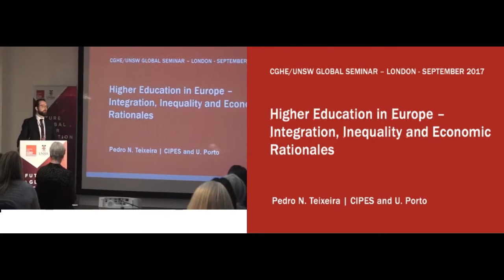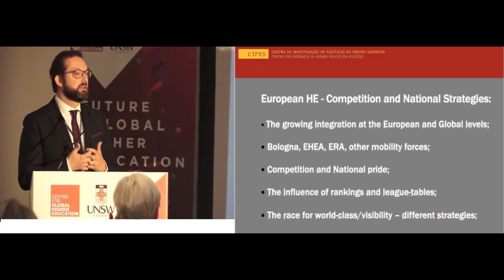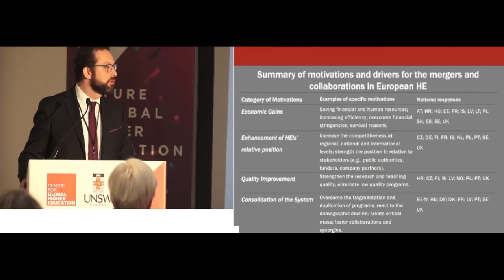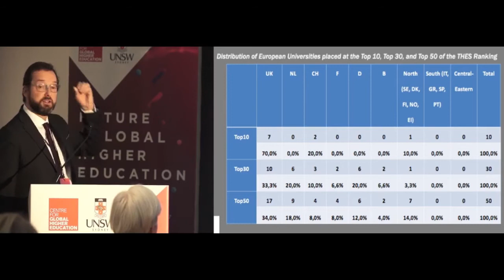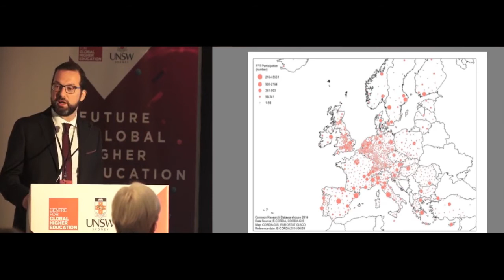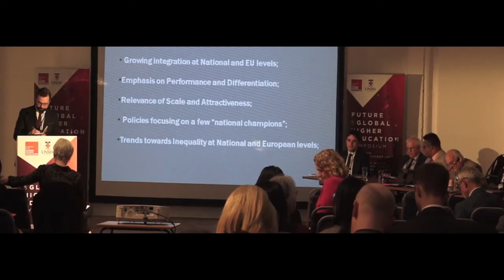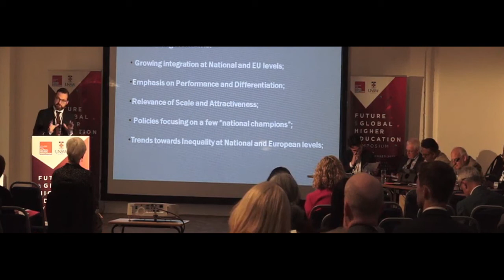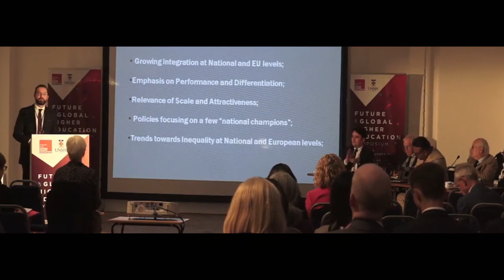Panel Session - Professor Pedro Teixeira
Panel Session
Mapping the global higher education landscape:
- Europe: Bologna and Beyond

Delivered by Professor Pedro Teixeira
Vice-Rector
University of Porto, Portugal

The Future of Global Higher Education symposium was a high-level one day forum that brought together eminent university and major thought leaders from the UK, European Union, Asia and the USA to share their experience and expertise in addressing the major global higher education issues of our times.

Hosted by the University of New South Wales, Sydney and the UCL-based ESRC/HEFCE Centre for Global Higher Education, the symposium explored the strategic global and national challenges for universities and university leaders in a contested higher education landscape in the post Trump/Brexit world.